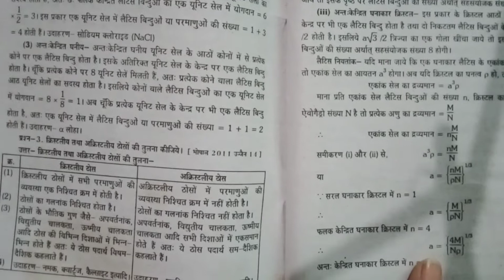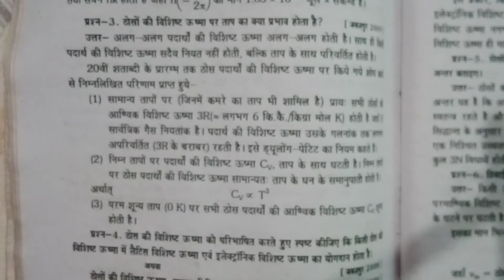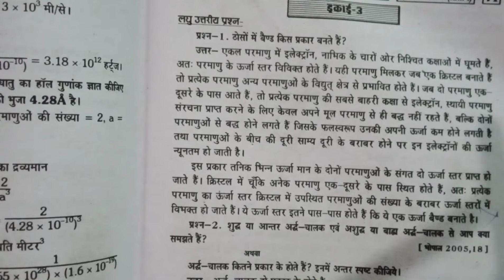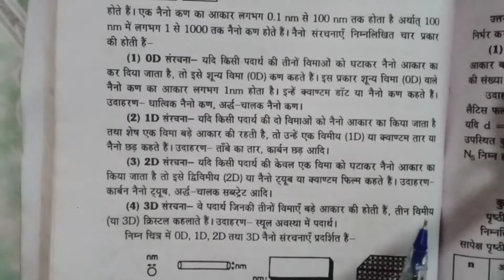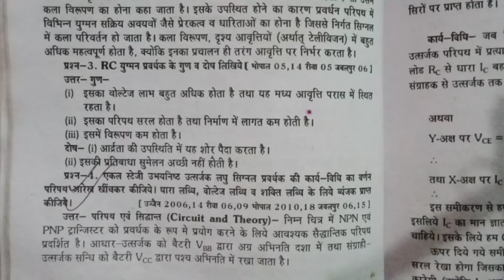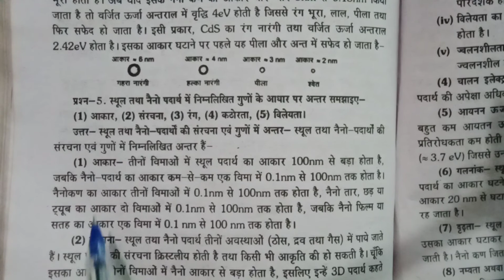mcbu physics द्वितीय प्रश्न पत्र का पूरा हल B.sc 3rd year